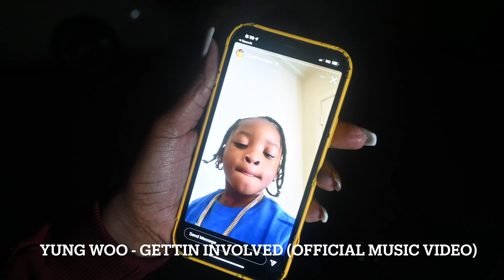Trulyyungdave - Feel Sumn (Reaction Video)